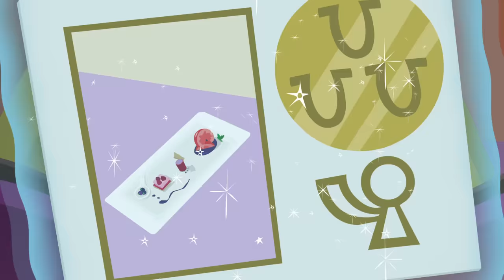My Little Pony en español 🦄 MEJOR TEMPORADA 6 Episodios | Recopilación completa de 1 hora